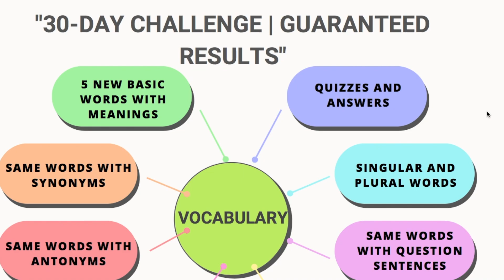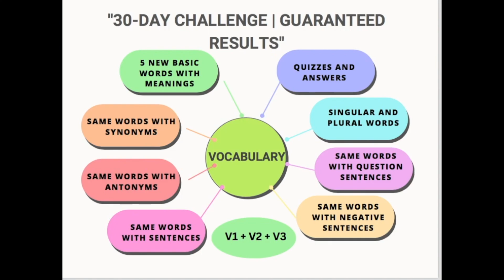30 Day Vocabulary Challenge | Guaranteed Results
30 Day Vocabulary Challenge | Guaranteed Results
THANKS.
Greetings and thank you for joining our channel. We are delighted to explore the intricacies of English grammar with you. Our discussions will encompass a broad range of topics, including but not limited to, parts of speech, reading, writing, spelling, listening, quizzes, stories, phonics, different types of paragraphs and sentences, and punctuation.